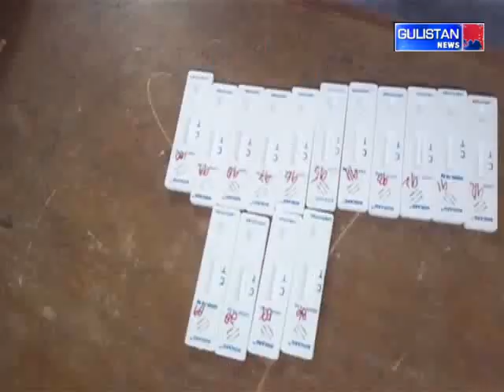Vaccines arrive in Srinagar